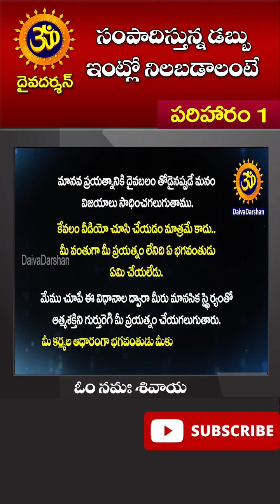మీ జీతం అస్సలు నిలబడట్లేదా..? సంపాదిస్తున్న డబ్బు ఇంట్లో నిలబడాలంటే.. ఈ పరిహారం చేయండి.